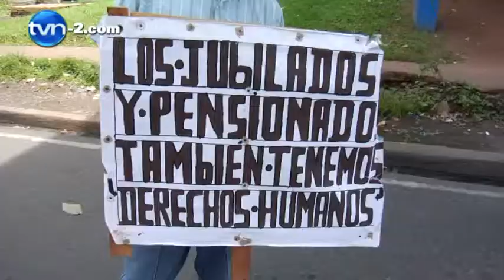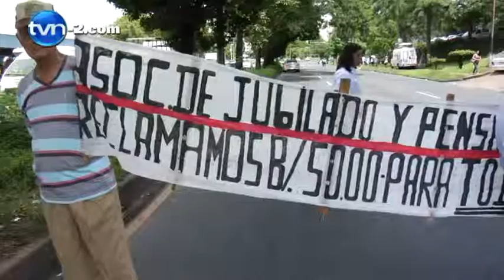Jubilados cierran Vía Transístmica | TVN Noticias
​Jubilados cerraron la Vía Transístmica a la altura del Complejo Hospitalario de la Caja del Seguro Social (CSS).